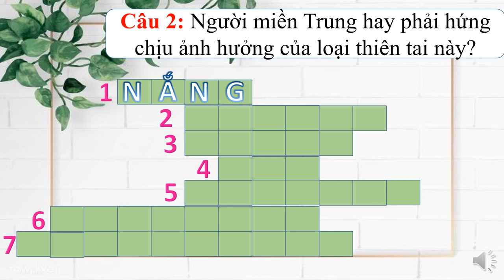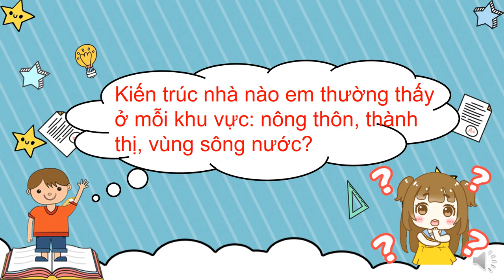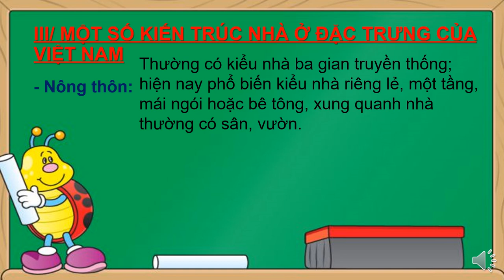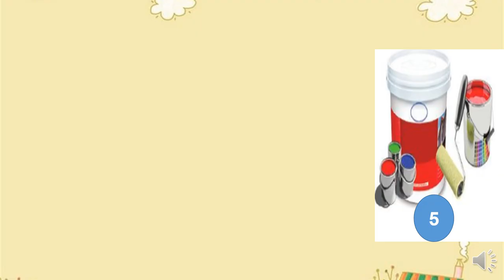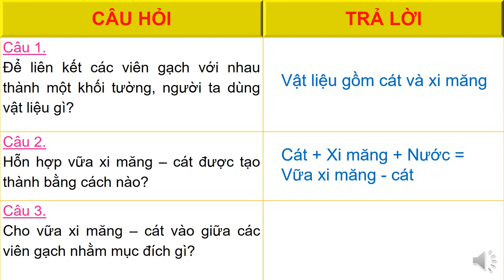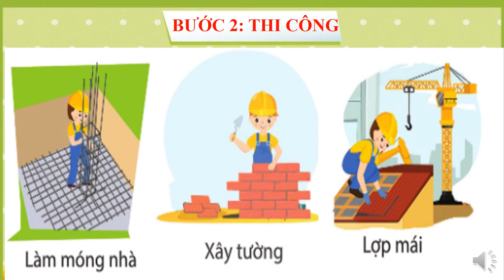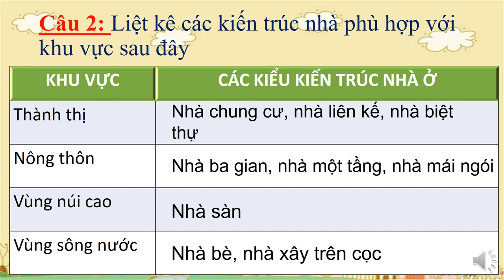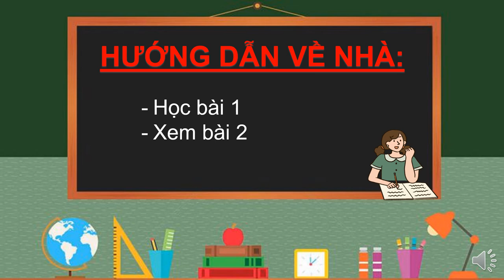CÔNG NGHỆ 6 (Tuần 2 / HK1) - Bài 1 (Tiết 2) - Chương NHÀ Ở (Tiếp theo) - NHÀ Ở ĐỐI VỚI CON NGƯỜI